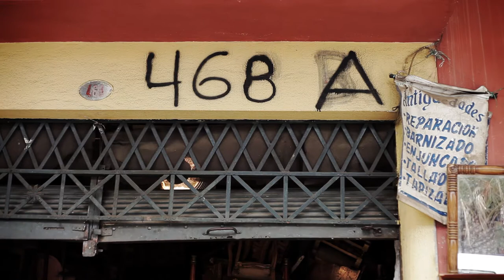LaVitrola.cl: Algodón Egipcio - La Condición (La Prueba A) / Los Asuntos Pendientes (La Prueba B)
Algodón Egipcio presenta "La Condición (La Prueba A) / Los Asuntos Pendientes (La Prueba B)".
Grabado en Barrio Italia, Santiago de Chile
Noviembre 2012
La Vitrola ¡subscríbete a nuestro canal!